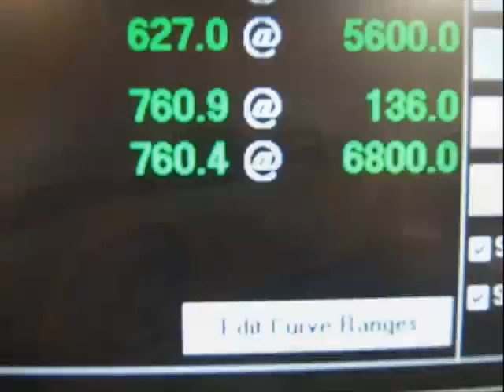Katech Air Attack Twin Turbo Z06, chassis dyno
760rwhp @ 12psi